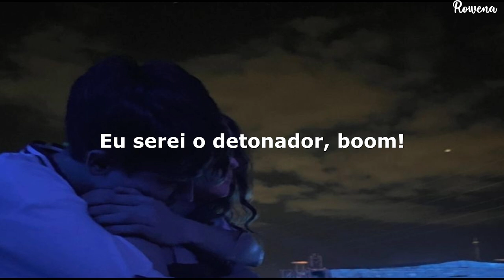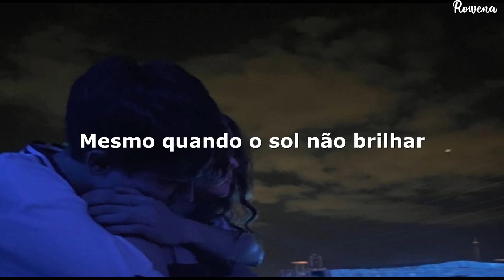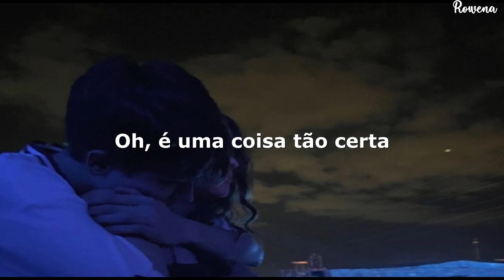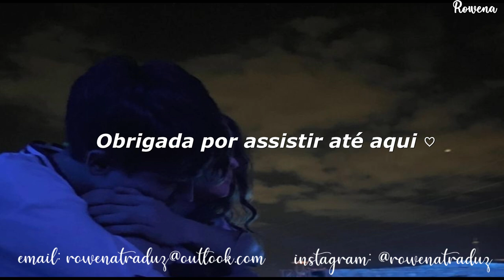miguel - sure thing (tradução/legenda) | "if you be the cash, i'll be the rubber band"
Miguel - Sure Thing (Tradução/Legenda)

Letra

I'll be the rubberband
You be the match
Imma be your fuse, boom!

Painter, baby
You could be the muse
I'm the reporter, baby
You could be the news

'Cause you're the cigarette
And I'm the smoker
We raise a bet
Cause your a joker
Checked off

You are the chalk
And I could be the blackboard
And you can be the talk

You could be the lover
I'll be the fighter, baby
If I'm the blunt
You could be the lighter, baby

Writer, baby
You could be the quote
If I'm the lyric, baby
You could be the note
Record that!

Saint, I'm a sinner
Prize, I'm a winner

Say that I'm the one
'Cause you are ten

So put your pretty lil hand in mine

Even when were down to the wire, baby

Talk to with me, baby

This love between you and I
As simple as pie, baby
Such a sure thing
Oh, is it a sure thing

☁️ contato ☁️

tradução
legenda